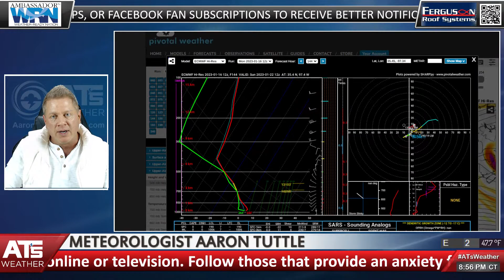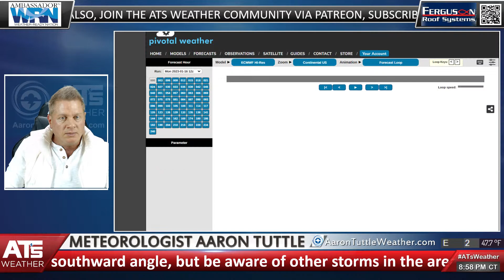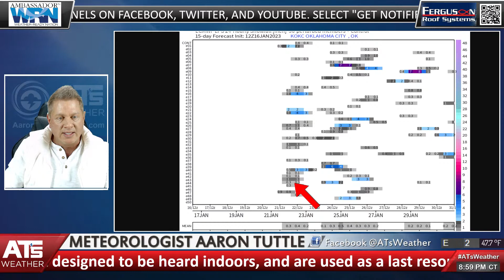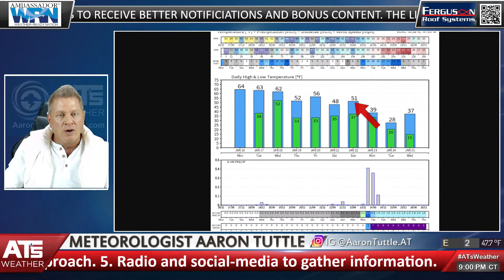WATCH: Live Weather Update